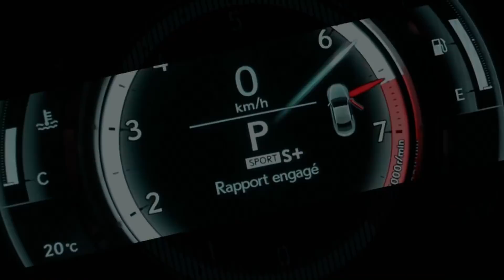Rallye Alyssa Tunisie | La compétition féroce | Jours #3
C'est le départ du Rallye Alyssa en Tunisie! Ce n'est pas un rallye de performance, mais un de précision! En fait, c'est la régularité qui compte! C'est une course contre la précision de la montre versus le kilométrage effectué! Question Auto est fier de participer à la couverture de ce rallye et vous présentera des capsules vidéos quotidiennes en compagnie des charmantes Québecoises/Canadiennes! Dans cet épisode, une longue épreuve et la compétition s'échauffe!